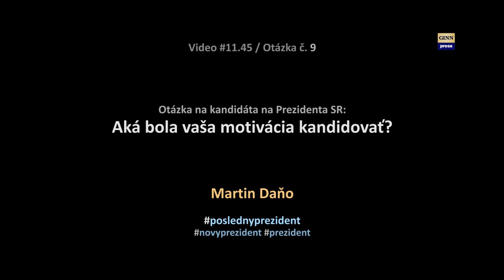Otázka 9: Aká bola vaša motivácia kandidovať? Odpovedá Martin Daňo #11.45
Kandidát na Prezidenta SR Martin Daňo odpovedá na základné otázky v Prezidentskej kampani v roku 2019. Aká je vaša hlavná motivácia kandidovať? Dakujeme za vašu podporu
Na stretnutí v TASR dňa 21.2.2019 Martin Daňo odpovedal takto:
Som jediný kandidát viacerých strán - nominovali ma SMER-SD, Sme Rodina, MOST-HID, SNS a 5 nezávislých poslancov a dokázal som, že aj radový občan, bez peňazí a kontaktov má možnosť stať sa Prezidentom. Som najčitatelnejší kandidát, publikoval som cez 1000 videí, kde vidno, že som sa nevynoril odnikial pár mesiacov pred voľbami a  verejne pracujem už dlhé roky pre ľudí na úkor osobného života a na hrane všetkých pomyselných noriem a ukazujem realitu v parlamente, na úradoch a v uliciach a s absolútnym nasadením bojujej aj proti bezpráviu a arogancii moci, exekútorom a svojvôli úradníkov a toto svoje majstrovstvo chcem pretaviť do pomoci všetkým ľuďom na Slovensku.
Rozhodol som sa kandidovať, aby som dokázal, že kandidovať je možné aj bez peňazí so silnou podporou odhodlaných občanov a že po mne už Slovensko nikdy žiadneho prezidenta nebude potrebovať. Mám úplne prevratný, ale zrealizovateľný program, ktorý vám postupne zverejním. Už mesiac sa po nástupe do funkcie bude o Slovensku písať pozitívne celý svet! Prostredníctvom mňa budú prezidentský palác ovládať všetci občania - tí čo ma volili, aj tí ktorým som nepríjemný, alebo ma nemajú radi. Budem prezidentom pre všetkých.
Obetoval som značnú časť svojho života pre zlepšenie fungovania celej spoločnosti. Nemám takmer žiadny súkromný život, veľa pracujem. Už 11 rokov neštandardným spôsobom filmujem politikov, exekútorov a rôznych funkcionárov a zobrazujem holú realitu, čo sa mnohým nepáči. Dosiahol som mimoriadne výsledky spočívajúce hlavne v zmene zákonov a prístupu orgánov k občanovi - na internete nájdete takmer 1000 videí z mojej činnosti, ktorá vyžaduje mimoriadne osobné nasadenie.
V mojom spôsobe práce som revolucionár a patrím medzi dvoch najznámejších investigatívnych novinárov na Slovensku.
Nedokážem bojovať preniazmi, iba rozumom!
Hoc nemám zdroje a nedokážem väčšine kandidátov konkurovať peniazmi a kampaňou - tak zo všetkých kandidátov som najviac húževnatý a som odhodlaný prekračovať hranice toho čo je možné a to všetko v hraniciach zákona. Politici roky predo mnou utekajú a zakázali mi vstup do Národnej rady aj Úrad vlády - nie preto, že by som bol neslušný, ale preto že nevedia čeliť mojim otázkam!. Na verejnosti pôsobím už desaťročie a nevyliezam s pekným úsmevom na plagátoch a mítingoch len pár mesiacov pred voľbami.
Miesto: Bratislava
Osoby: Béla Bugár, Zuzana Čaputová, rod. Strapáková, Štefan Harabin, Eduard Chmelár,Marian Kotleba, Milan Krajniak, František Mikloško, Robert Mistrík, Maroš Šefčovič, Róbert Švec, Bohumila Tauchmannová, rod. Záborská, Juraj Zábojník, Ivan Zuzula, Martin Daňo
Iné: megalodon, gorila, nakrúcanie, politika, vláda, parlament, SMER-SD, demokracia, totalita, smrť, genocída, národom, lietadlo, lietanie, cesta, let,